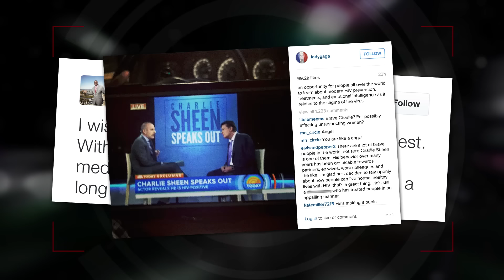Sex Partners Demand Charlie Sheen Pay Settlement Money, or They Will Come After Him | Splash News TV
When Charlie Sheen said that he would stop paying millions of dollars in shakedown money, the lawyers to those sex partners responded by saying he was paying settlement money, and it was all legal, and if he stops, they're going after him with a vengeance.